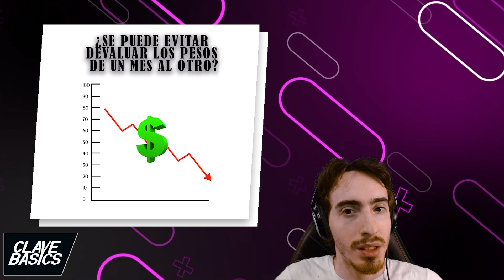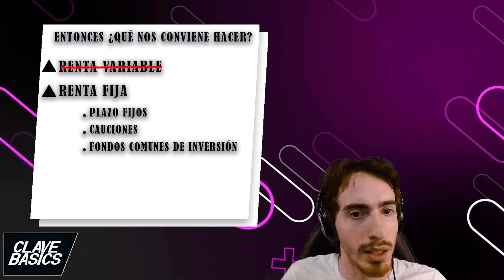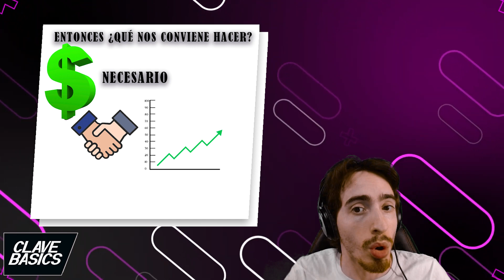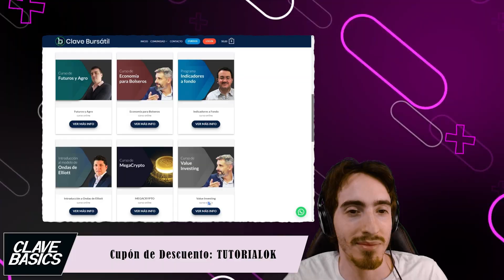¿QUÉ HACER CON LOS PESOS? Y Mantener la Liquidez en el Mes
CURSOS:
LISTA COMPLETA:
⭐️Cursos de Clave Bursátil

Teniendo cerca de 50% de Inflación Anual, es decir, un 4% Mensual
la pregunta es, ¿Qué hacer con esos pesos que necesitamos para
cubrir nuestros gastos fijos? Como el Alquiler, la Luz, y otros
servicios.
Hablamos de dinero que no podemos arriesgar, por ende si queremos
cubrir de la devaluación o al menos intentarlo, deberíamos hablar
de inversiones de bajo riesgo donde el capital que invertimos
genere un interés hasta la necesitarlo.
En éste video, hablamos de esas inversiones de Renta Fija que
nos permiten generar algún ingreso extra de los pesos que tenemos
y no podemos arriesgar.

LÍNEA DE TIEMPO:
00:00 INTRO
00:29 ALGUNOS GASTOS FIJOS
00:40 ¿QUÉ CONVIENE HACER?
00:55 ¿QUÉ TIPO DE RENTA CONVIENE?
02:14 PLAZO FIJO
3:12 FONDO COMÚN DE INVERSIÓN
3:53 DIFERENCIA CON EL PLAZO FIJO
4:31 CAUCIÓN
4:45 EN RESUMEN